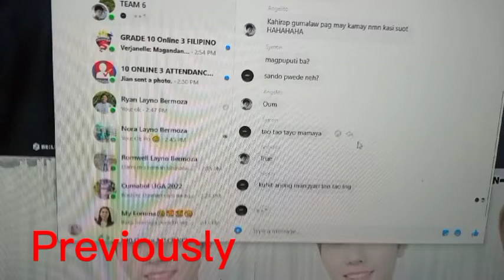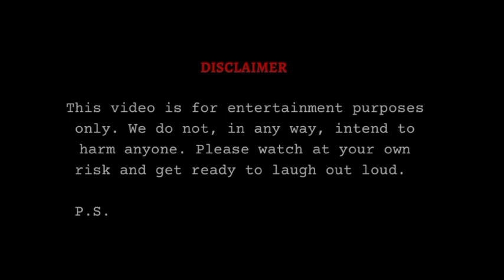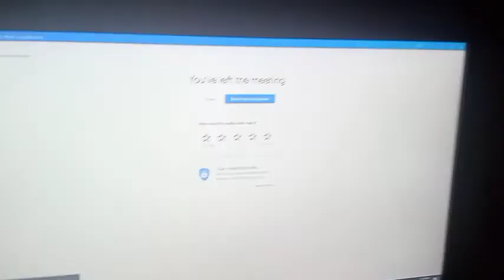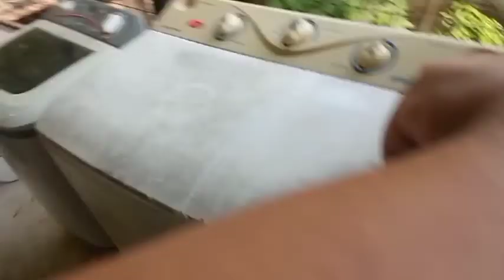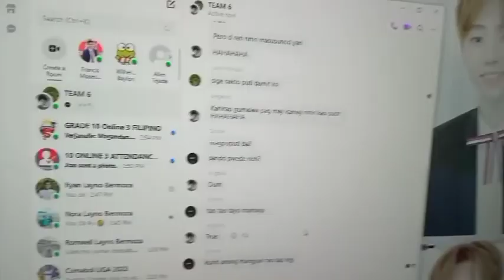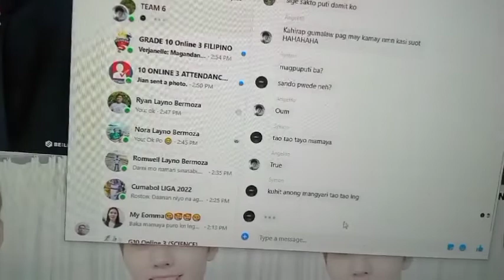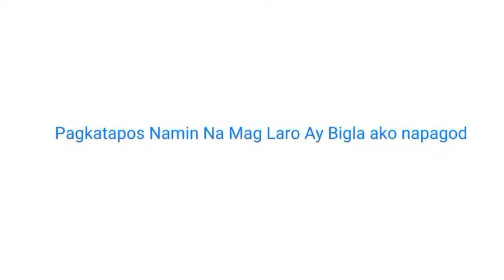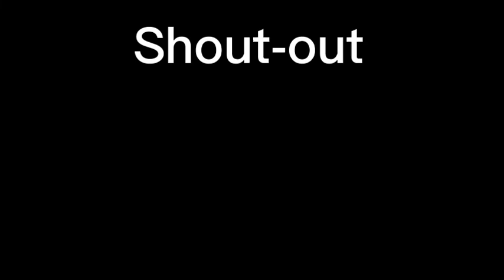Unreleased Vlog # 2 (SMTL Vs A K) Part 2 (Cumabol Liga 2022)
Eyy wazzup Sa Inyo mga Lodi

for today's Video ay eto na Po Yung continuation Ng aking vlog  na mayroon Po kaming Barangay Cumabol summer league tournament at eto pa rin Yung kalaban namin

so mainit na Po Yung laban namin nung una at dikitan Ang laban namin haha matira at matibay ito malalaman natin Ang buong video na to Sa Huli kung sino talaga Ang nanalo hehe

shoutouts

@redpz  for the intro
@donzamora6682 For the Flashback effect
@Gelonimation  for the sharawawt mode
@danjaztindolores2702 From TikTok
and ETC.